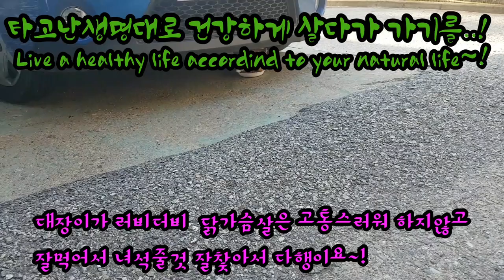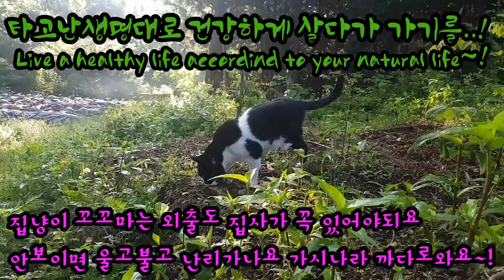길냥이들/집사인내가 바라는게 있다면 건강하게 살다가 명대로 떠나기를 바란다옹~!